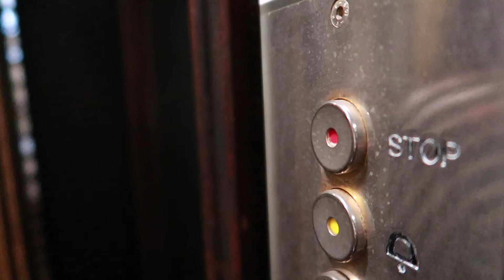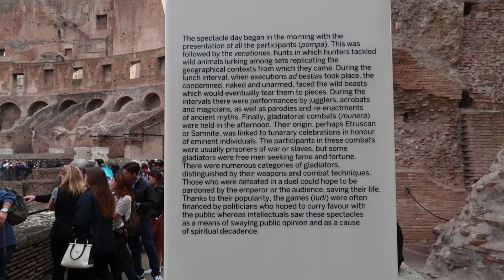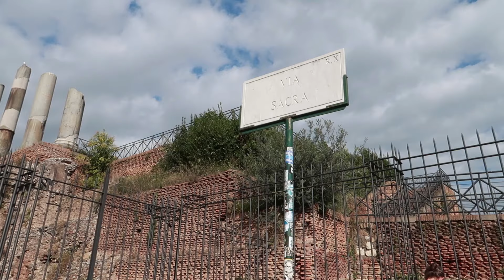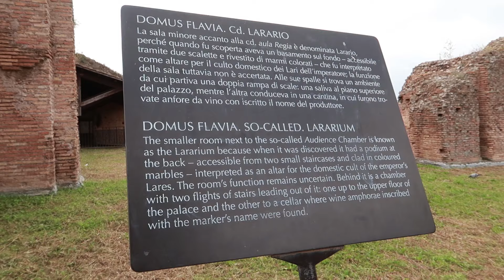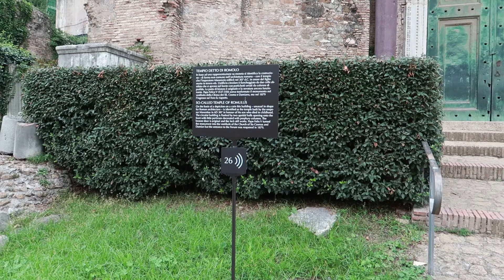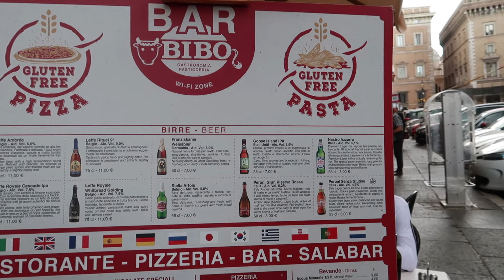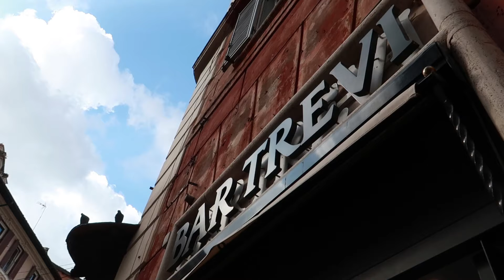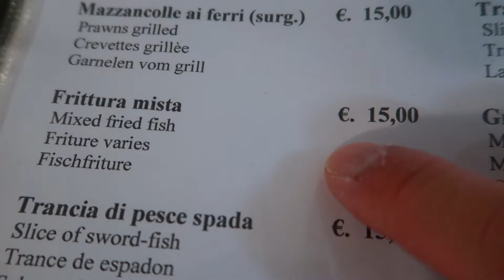Explored the Colosseum and added too much Parmesan Cheese on my All'Amatriciana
Today we had to skip breakfast to take a tour at the Colosseum, Palatine Hill and the Roman Forum.  After our tour we had lunch and aimlessly walked around the city Rome.